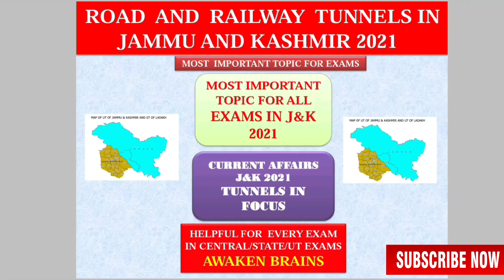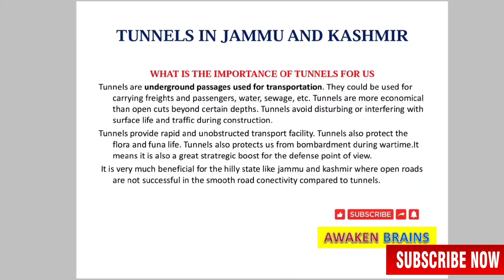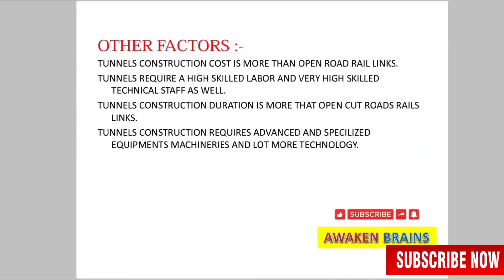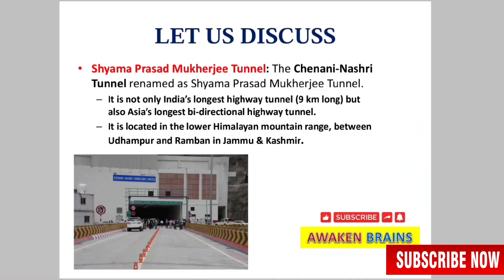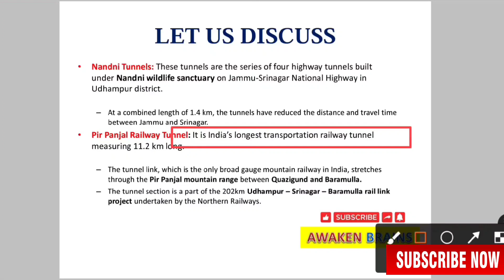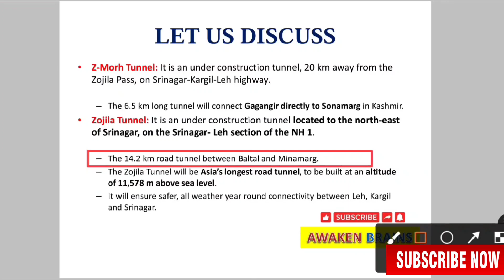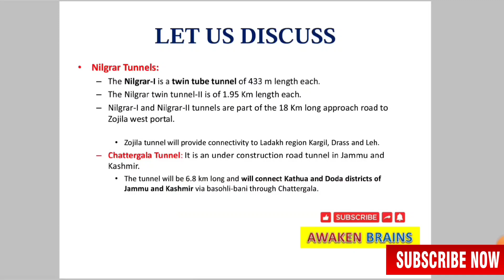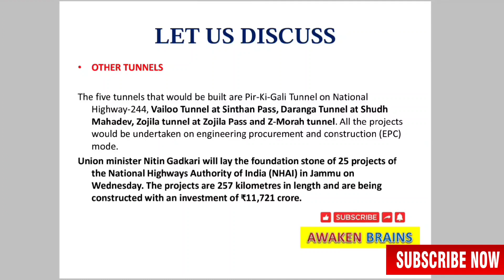IMPORTANT TUNNELS IN JAMMU AND KASHMIR|TRANSPORTATION & COMMUNICATION|JKSSB-JKPSC#jkssb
JKSSB JUNIOR ASSISTANT QUESTION PAPERS WITH ANSWERS.
Download the JKSSB Junior Assistant Previous CBT Question Papers with Answers 2022
All Six (6) Sets  CBT Question Papers with Answers 2022 in One PDF File.

This Video is all about Tunnels in Jammu and Kashmir. This topic is very important for current affairs in Jkssb and Jkpsc Exams and any other exam in India.🇮🇳

Tunnels is a sub topic of Broader Topic Transportation and Communication in Exams.

So anyone cannot skip this topic because without discussing the road and railway  tunnels transportation and communication is incomplete.
So please watch this video till end because it will help you a lot.

This video is related to  all Central States and UT level of exams.

IMPORTANT FOR JKSSB and JKPSC

I Hope you will really like this video and i believe that it will help you if not so much but little it can do.

If you think that it was good 👍
And Share this link 🔗 with your friends too.

MAY YOU ALL SUCCEED IN YOUR EXAMS AND ACHIEVE YOUR DREAMS TO REACH YOUR DESTINATIONS SOON🥰.